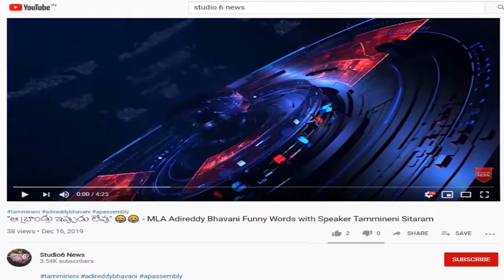వర్మ చెప్పేవి అన్ని అబద్దాలే - RGV Mother Shocking Comments On RGV || RGV Said Sorry To Mother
వర్మ చెప్పేవి అన్ని అబ్బద్దాలే - RGV Mother Shocking Comments On RGV ||  RGV Said Sorry To Mother